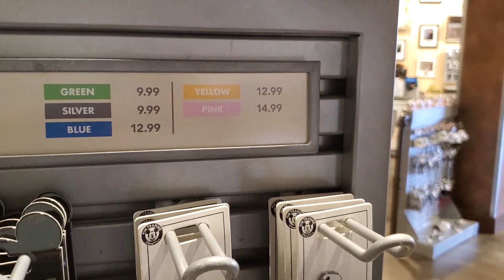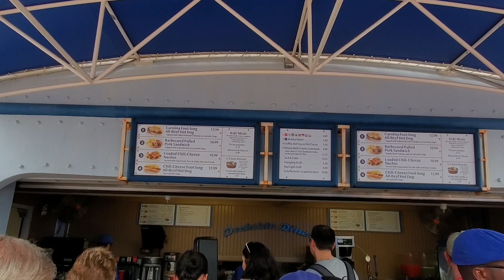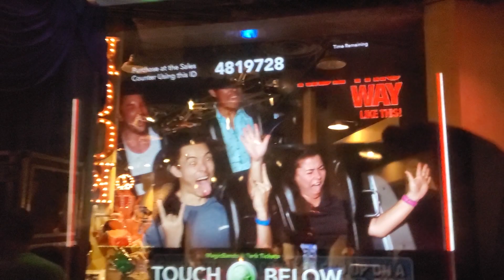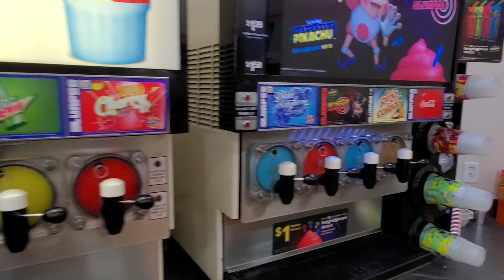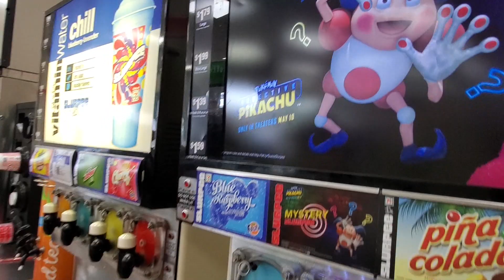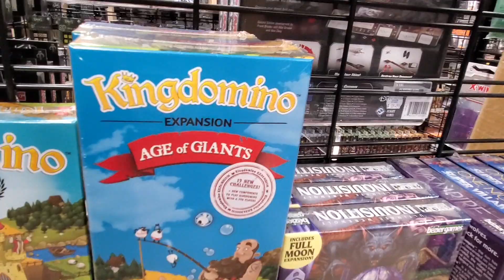HOLLYWOOD STUDIOS 2019 - YAMATWO